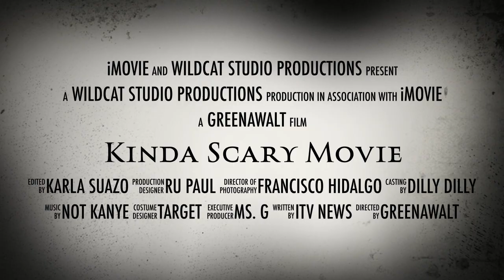Kinda Scary Movie Teaser